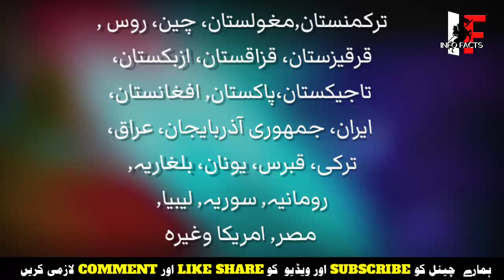Who are Turks and where they sarted | Turk Kon Hen Or Kahan Se Shuru Hoye | Khilafat e Usmania epi 1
Assalam o alaikum...! And Welcome To ( Info Facts ) Thank you all for visiting our YouTube channel and you can find Islamic information , historical , Khilafat e Usmania , Knowledge , Turkey 2023 Issue and many videos on my youtube channel Thank you.

Topic Cover ~
Who are the Turks,
Turk Kon Hain,
Khilafat e Usmania,
Khilafat e Abbasia,
Turkey History,
Ottoman Empire,
MangolEmpire,

7 Greatest swords of the world used by the Prophet of Islam | Topkapi Palace Museum | Ertugrul Sword

Why is the whole of Europe afraid of the two words "Khilafat and Jihad" | Turkey Khilafat e Usmania

Owners Of Info Facts Channel ~
Shah Awais
Khalil Zain